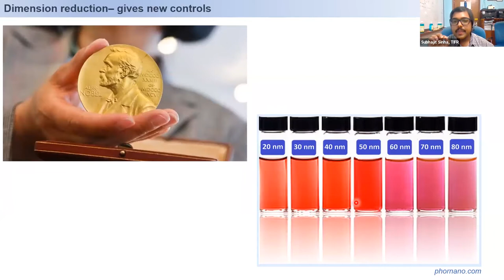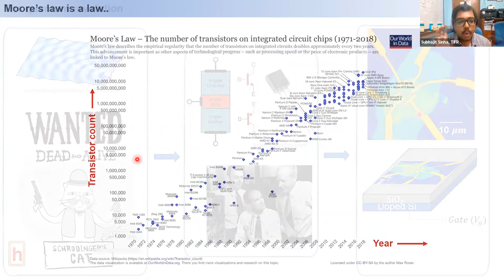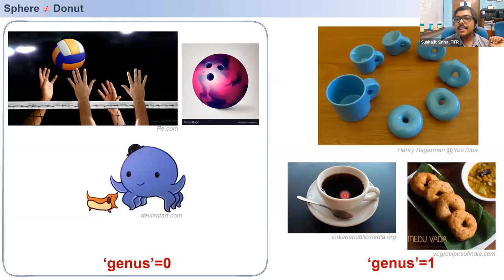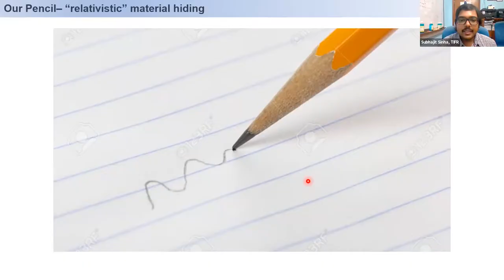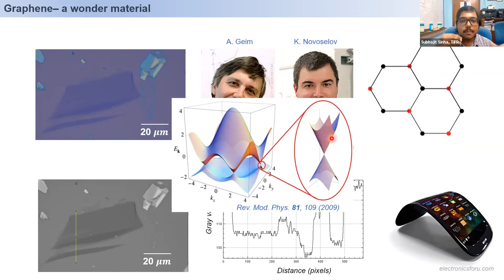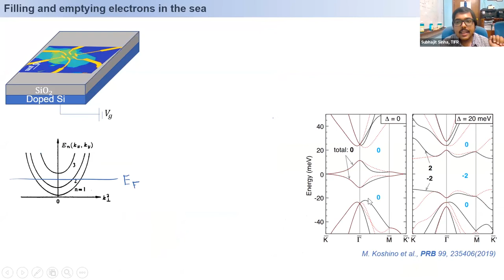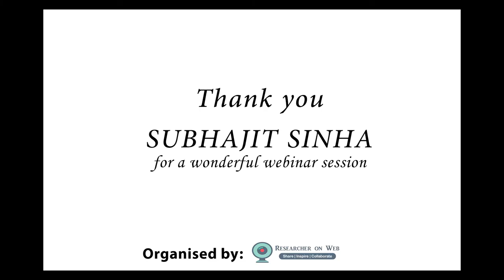Glimpses from our webinar on Topology | Subhajit Sinha (TIFR Mumbai) | Researcher On Web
In this session, we had an extremely energetic researcher with us 𝐒𝐮𝐛𝐡𝐚𝐣𝐢𝐭 𝐒𝐢𝐧𝐡𝐚 from the 𝑻𝒂𝒕𝒂 𝑰𝒏𝒔𝒕𝒊𝒕𝒖𝒕𝒆 𝒐𝒇 𝑭𝒖𝒏𝒅𝒂𝒎𝒆𝒏𝒕𝒂𝒍 𝑹𝒆𝒔𝒆𝒂𝒓𝒄𝒉, 𝑴𝒖𝒎𝒃𝒂𝒊 to present an insightful webinar on Experimental Condensed Matter Physics and Topology.
Over the course of the session he explained the concept of 2 dimensional electronic components such as transistors and why the world desperately needs it to comply with Moore's law. Using real world analogies he explained the physics behind such structures and why they provide superiority over regular electronics. He lucidly took the audience through the field of topology and how it forms the basis for the wonder material graphene and its fabrication. Ultimately he discussed his own research work on 'Twistronics' in bilayer graphene and how he is using it to fabricate such 2D structures.